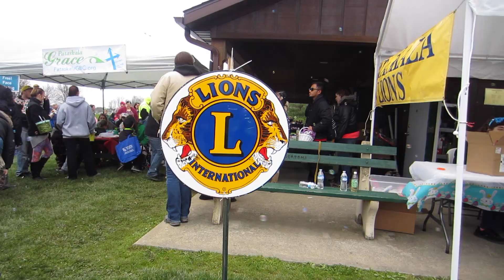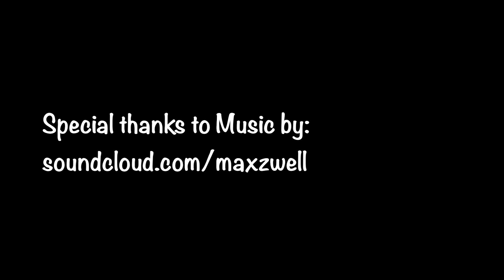VLOG Episode 34: 20,000 EASTER EGGS!!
How do you set up an easter egg hunt? You need 20,000 easter eggs, bubbles and hot dogs! Well, that's how we do it in Pataskala! I'm glad we live in a city where the community can come together and put on an excellent event! We are very fortunate to have a mayor and community leaders that care so much about our city!